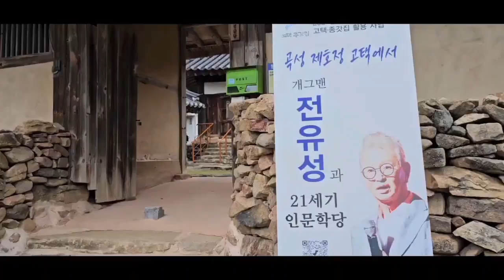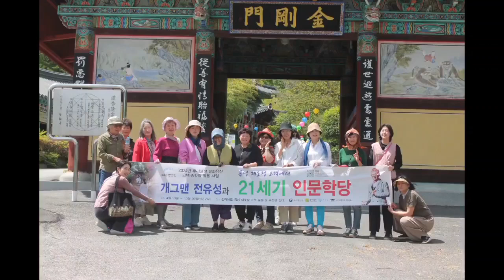곡성 제호정 고택체험 3회ㅡ "개그맨 전유성과 함께 21세기 인문학당"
곡성 제호정 고택체험 3회

 "개그맨 전유성과 함께 21세기 인문학당"